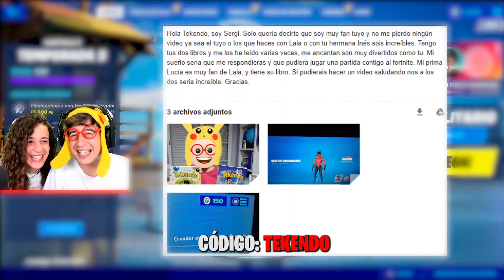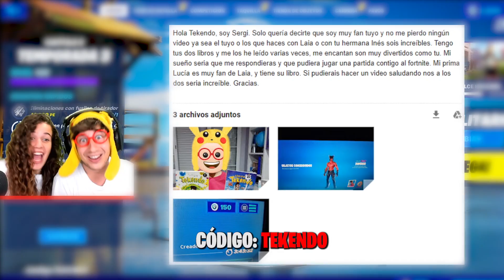MI HERMANA CONDUCE **RESPETANDO LA LEY** en Fortnite Battle Roytale! (Conduciendo los nuevos coches)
MI HERMANA CONDUCE **RESPETANDO LA LEY** en Fortnite Battle Roytale! (Conduciendo los nuevos coches) En el vídeo de hoy intentaremos ganar una partida mientras mi hermana conduce los nuevos coches y respeta las señales de tráfico!! Espero que os guste mucho :)!

Código TEKENDO en la tienda para que te salude en los vídeos :)!

MI LIBRO **NUEVO**
MI PRIMER LIBRO